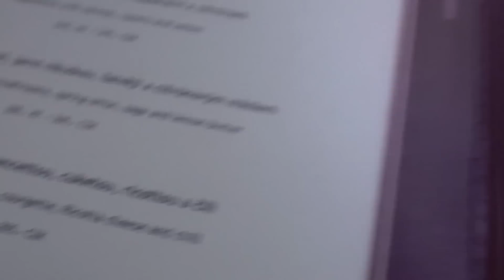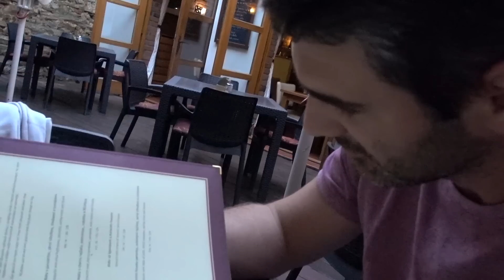SLAVÍME VÝROČÍ SVATBY 💗 LEVANDULOVÁ FARMA 🌸 MIKULOV 🚗 ČÁST 1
★NAŠE PLAYLISTY★